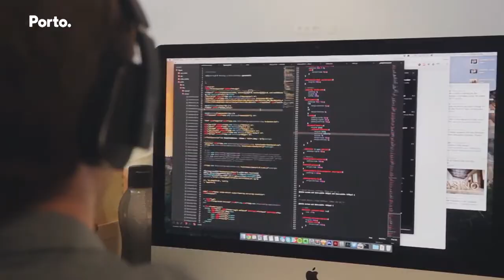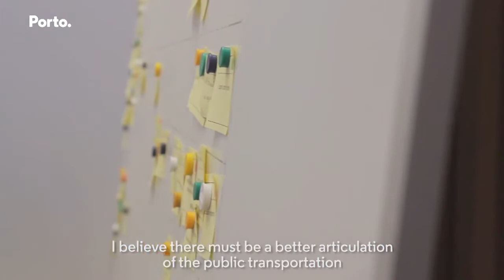7Graus // ScaleUp Porto.